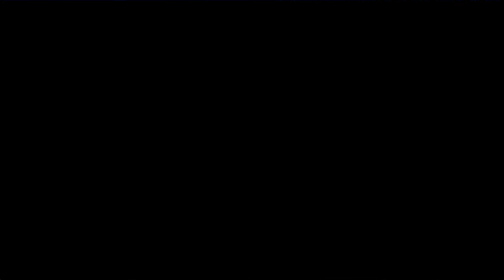HIGHLIGHTS | HME INDYCAR 2022 | FINAL ROUND | RFACTOR 2